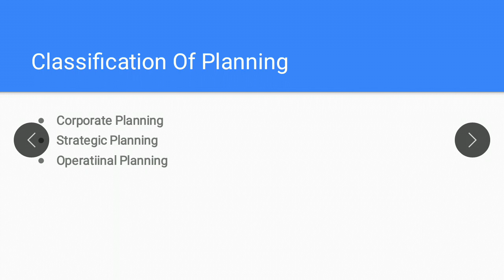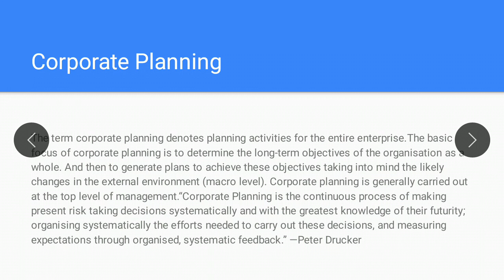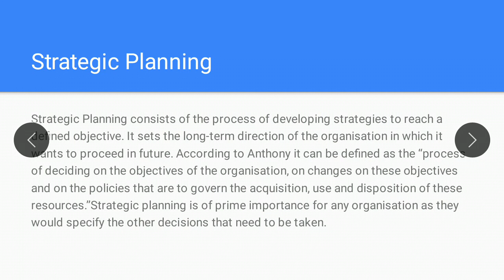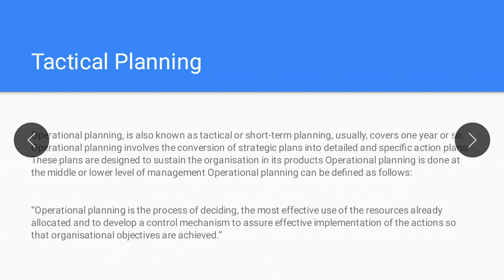Classification of Planning (Corporate Planning,strategic planning & Tactical Planning)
classification of Planning in simple hindi language for BBA ,BCOM ,MBA,MCOM students in simple language.